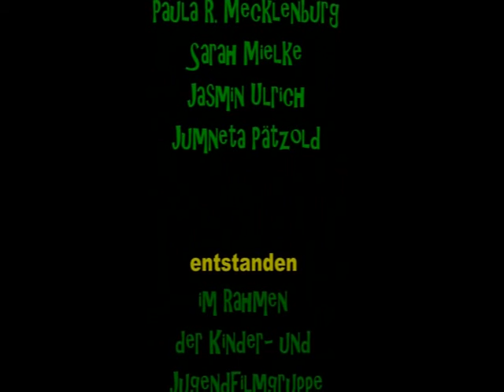DIE SACHE MIT DER UMWELT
Engagement für die Umwelt ja oder nein? Nur mit Fotos einen Film zu produzieren und eine eigene Soundkulisse zu bauen, ist eine Herausforderung, die die Kinder der Warener Filmgruppe erfolgreich gemeistert haben.